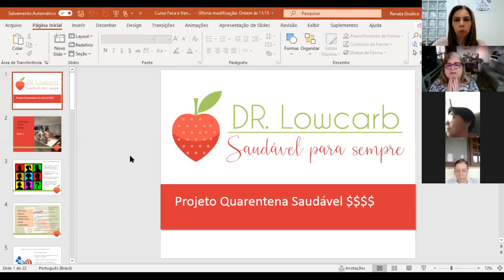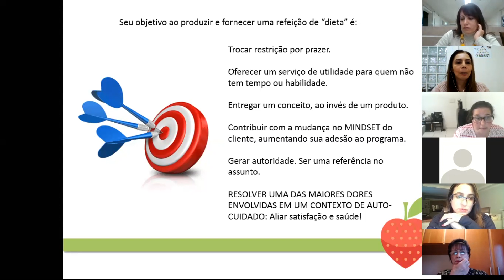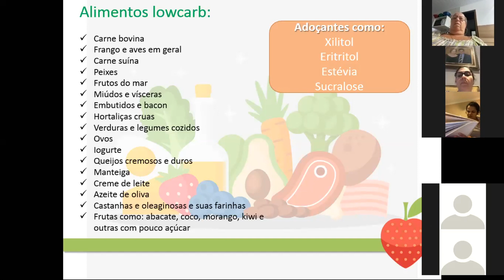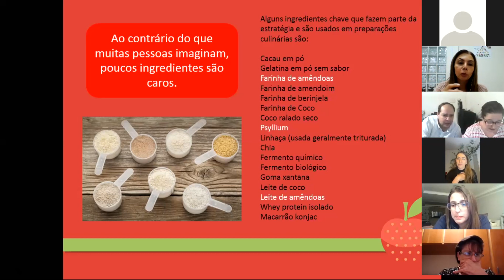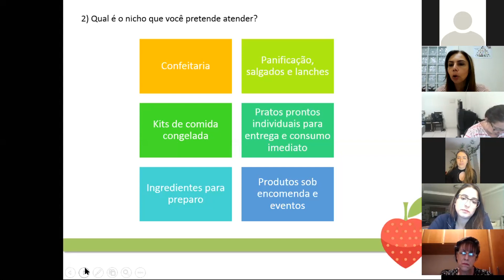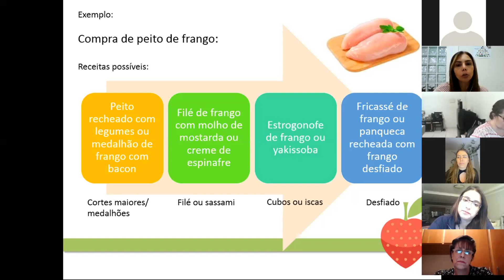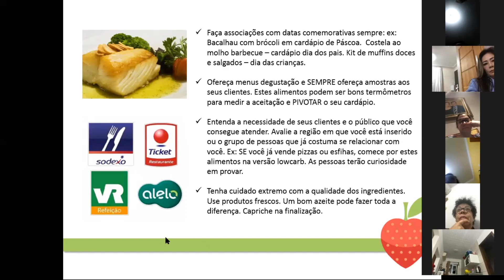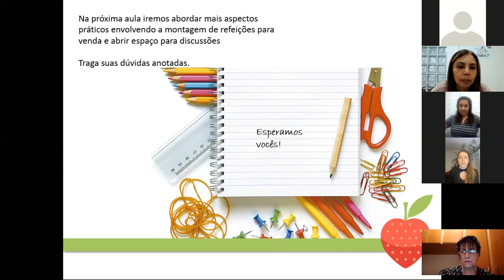Lowcarb Faça e Venda - Aula1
Primeira parte do curso online apresentada no dia 19/05.
A aula contempla diversos conteúdos s relacionados à produção de refeições lowcarb com foco em vendas.
Aborda tópicos como:
Ingredientes lowcarb
Definição de nicho a ser explorado
Exercícios de montagem de cardápio.

Para informações mais completas recomendamos o curso de emagrecimento DR lowcarb. São 21 aulas gravadas com diversos temas relacionados ao universo lowcarb: listas de compras, cardápios, aspectos emocionais, suplementação e muitos outros.